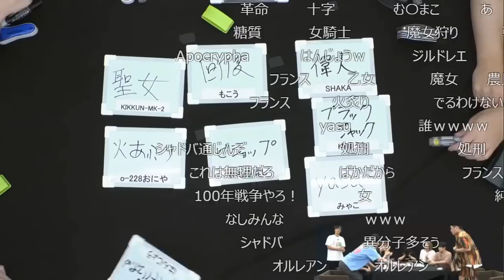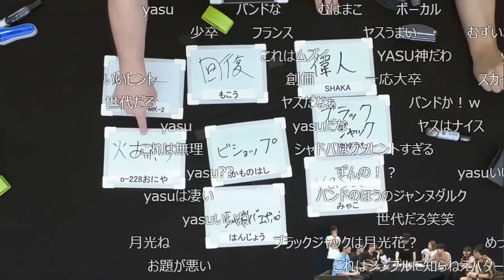視聴者が絶対に無理だと思った難問をパワーで解く加藤純一【2022/08/25】